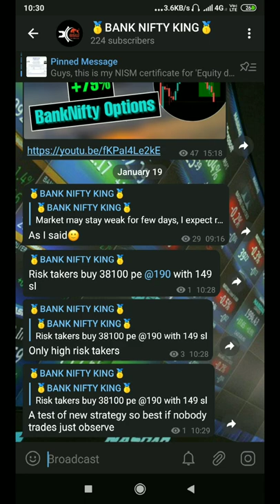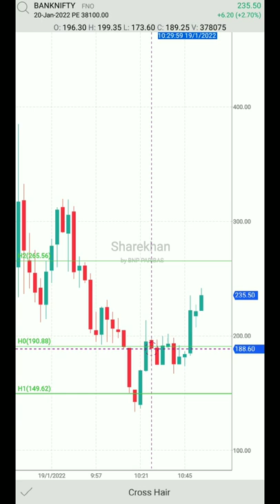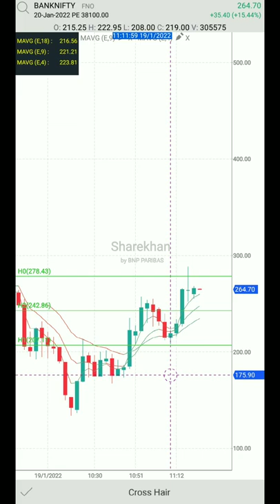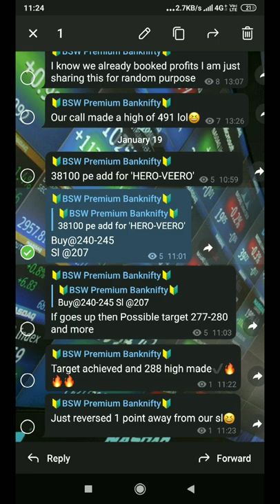Live Banknifty trading || 19 january || price action trading live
To join our premium channel for free open a free demat account in Sharekhan and take all trades we send, in that account only.

Benefits of joining us in Sharekhan:
✔️FREE PREMIUM CHANNEL ADD FOR LIFETIME
✔️DAILY MARKET UPDATES AND NEWS ON WHATSAPP
✔️PERSONAL PORTFOLIO ADVISORY AND GUIDANCE
✔️FEW DELIVERY INVESTING CALLS EVERY MONTH
✔️LOW BROKERAGE:
If you trade single lot daily then ₹35 per lot and if you trade more than one lot daily then ₹20 per lot only.

Live bank nifty options trading , how to do BankNifty scalping , how to trade in options , intraday options trading live.